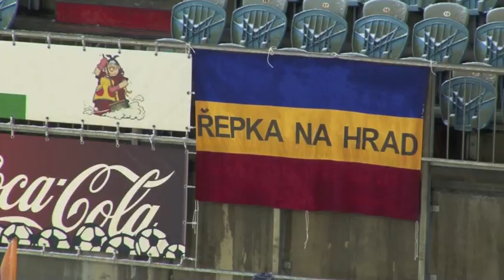Ohlasy hráčů po zápase s Bohemians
Jihočeši vyhráli doma nad Bohemians 3:1 a utkání bezprostředně po skončení hodnotili Michal Klesa, Tomáš Řepka a trenér František Cipro.